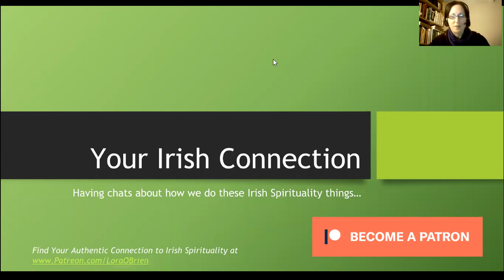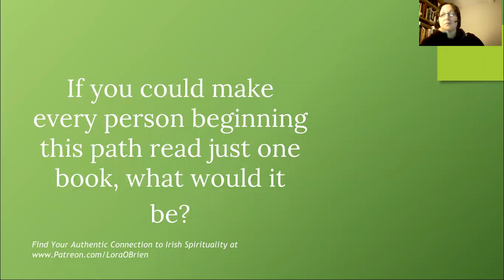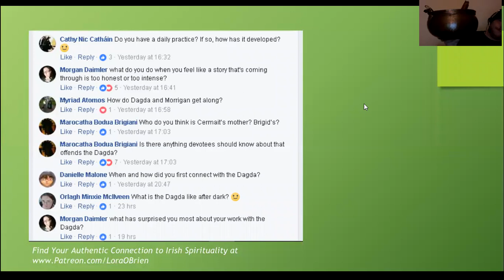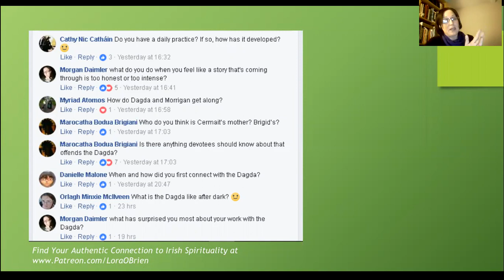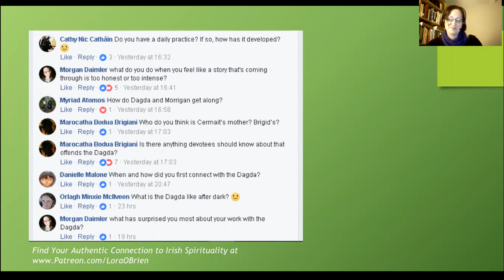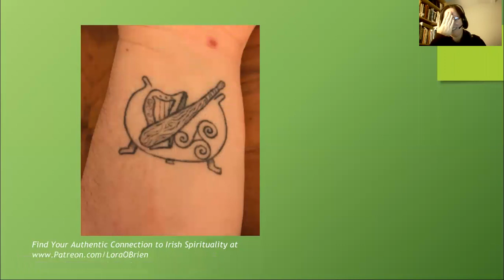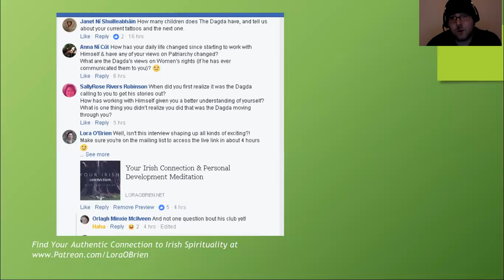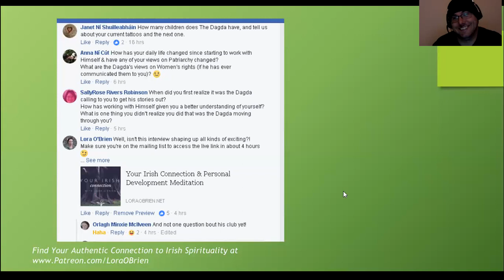Your Irish Connection 11 - Irish Pagan Interview with An Scéalaí Beag